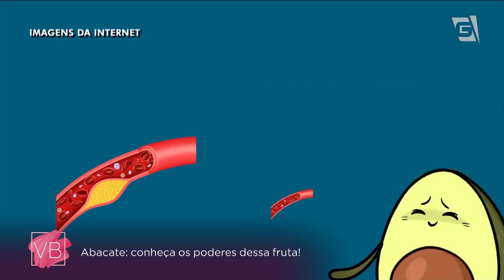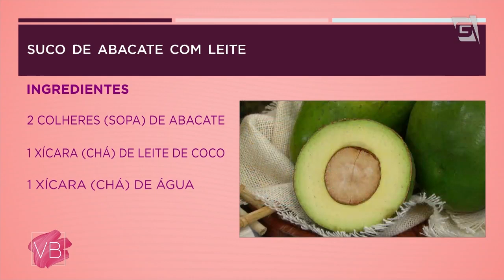Espaguete de abóbora com pesto de abacate - Você Bonita (01/08/19)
Aprenda a preparar um delicioso suco de abacate e mais com o Chef André Vieland.